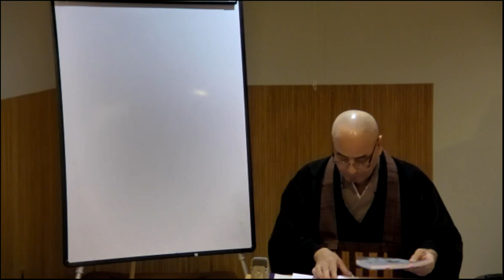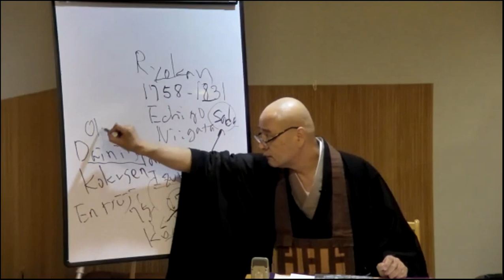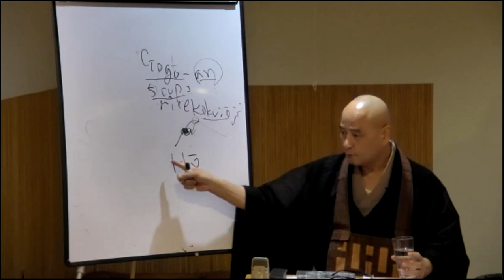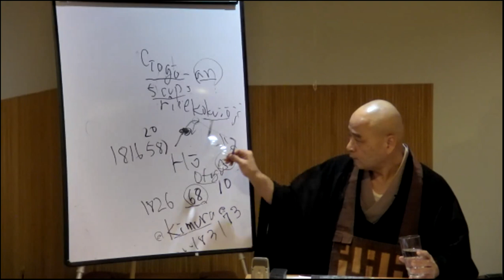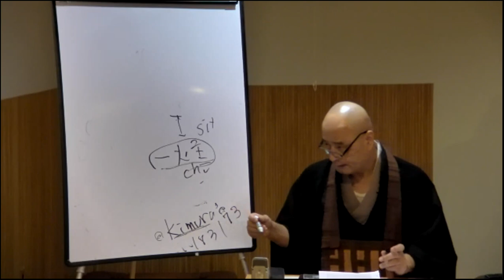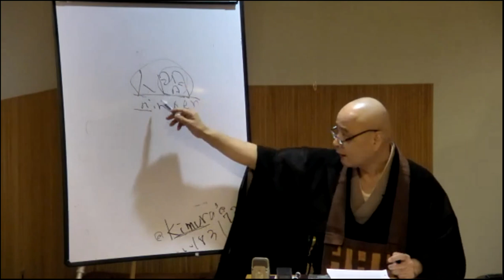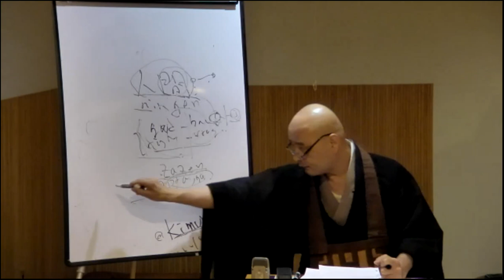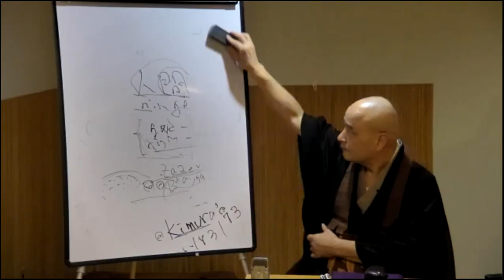Ryokan Interpreted - by Rev. Shohaku Okumura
Rev. Shohaku Okumura is a Japanese Soto Zen priest and the founder and abbot of the Sanshin Zen Community located in Bloomington, Indiana, where he and his family currently live.